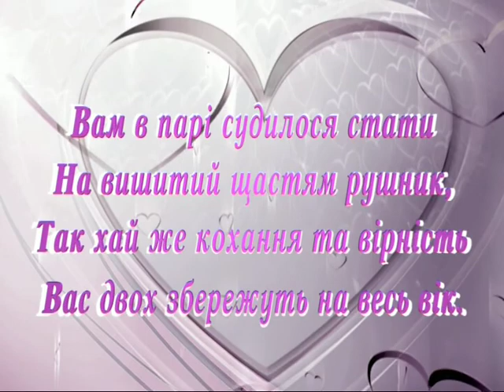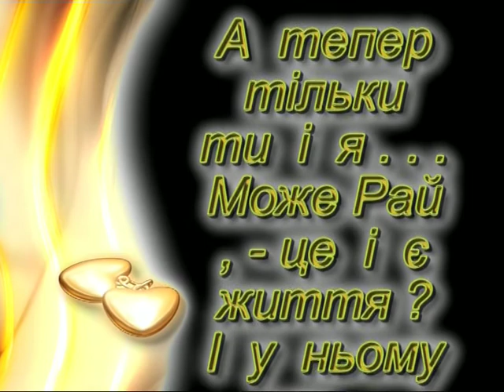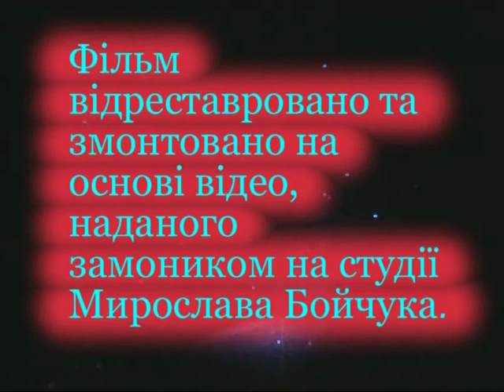Кіноплівка оцифрована та змонтована. Весілля в СРСР. (2)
Кіноплівка оцифрована та змонтована. Весілля в СРСР
 Оцифровано, відреставровано та змонтовано з кіноплівок Замовника та заведено в Інтернет студією Мирослава Бойчука.
...Час мчить невблаганно, проходять дні, пройдуть роки... І тільки домашній відеоархів допоможе Вам згадати прекрасні миті Вашого життя. Крім того, - це прекрасний подарунок близькій людині. Нема секрету, що будь-яка річ від часу псується. Так само і кіноплівки, і відеокасети починають від часу руйнуватися, розсихатися, розмагнічуватися або просто приходять в непридатність внаслідок зносу. А ось на сучасному носії: "флешці" або компакт диску (DVD) відеозапис надійніший, він позбавлений цих недоліків. З плином часу оцифрований запис не втрачає якості і може бути легко розтиражований. Тому оцифрування - це другий шанс для Вашого архіву. Оцифровка дасть Вашим кіноплівкам, відео касетам нове життя. Ми пропонуємо якісний перезапис (оцифрування) кіноплівок 8 мм або 16 мм та відеокасет форматів VHS, S-VHS, VHS-С, MiniDV, HDV, Betacam SP з наступним записом у формат DVD-Video або AVI DV. Якщо для Вашого відео необхідно відновити яскравість або колірний баланс, збільшити різкість відео, зробити фільтрацію шумів (шумопониження) або стабілізувати зображення,  здійснити корекцію, стабілізацію, реставрацію відеоматеріалу та монтаж на його основі повнометражного фільму.
Для оформлення замовлення Ви зв'язуєтеся з нами по по e-mail або по телефону. Викладаєте свої вимоги та побажання до майбутнього замовлення. Обговоривши всі деталі, Ви передаєте нам свої робочі матеріали. Передачу робочих матеріалів можливо здійснити декількома способами: * при особистій зустрічі , курєрською поштою, або через Вашого курєра * переслати рекомендованим листом, бандероллю або посилкою по пошті. При виконанні замовлення ми обов'язково врахуємо усі Ваші побажання та рекомендації. Термін виготовлення замовлення залежить від його обсягу та складності. Виконане замовлення, ми показуємо Вам особисто при зустрічі, або по каналу прямого ефіру на нашому сайті. Остаточну оплату Ви здійснюєте після прийому роботи. Після підтвердження оплати, Ви отримуєте оригінал. Наші контакти: Україна, Ів-Франківськ,вул.Бандери - 6.Студія Мирослава Бойчука. Можлива оплата перерахунком.